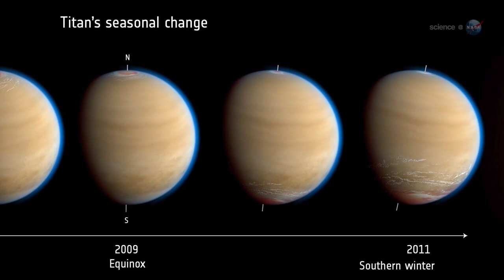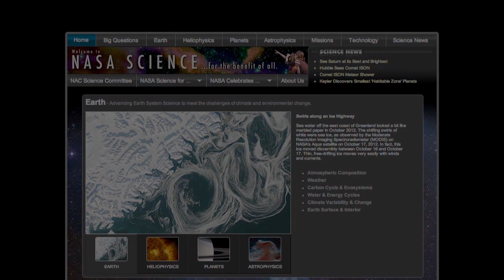ScienceCasts: The Mystery of the Missing Waves on Titan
Saturn's giant moon Titan is dotted with hydrocarbon lakes and seas that bear an uncanny resemblance to bodies of water on Earth. Strangely, though, Titan's lakes and seas have no waves.